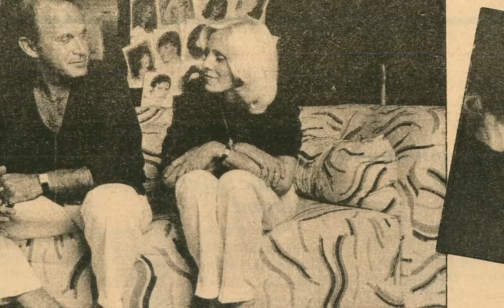ROBERT AND MARLENE through the years HOW LUCKY CAN ONE GUY BE?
Robert and Marlene DiLella fun times